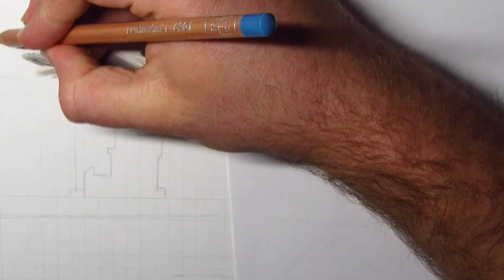Color Pencil Drawing of WWII Battle of Midway, Featuring Douglas SBD Dauntless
Color pencil drawing of the World War II Battle of Midway.  Includes: United States Douglas SBD Dauntless, Japanese Mitsubishi A6M2 Zero, and Japanese aircraft carrier Kaga.  Materials: Caran d'Ache colored pencils, white Uni-ball Signo pen, on Canson Bristol, smooth surface.